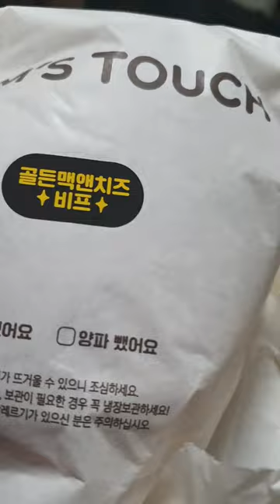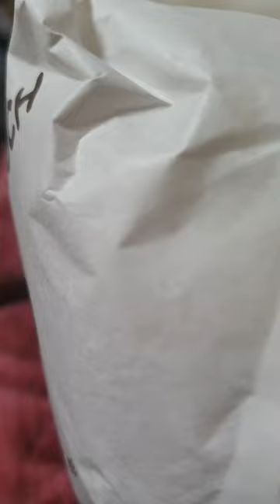골든 맥앤 치즈 비프 햄버거